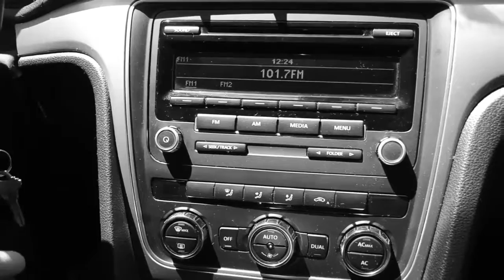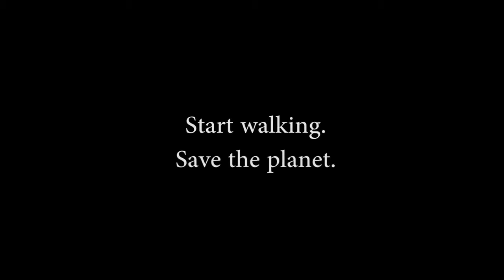Start Walking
Author: Ximena Alexandra Macías
Country: Mexico
Category: Short Film